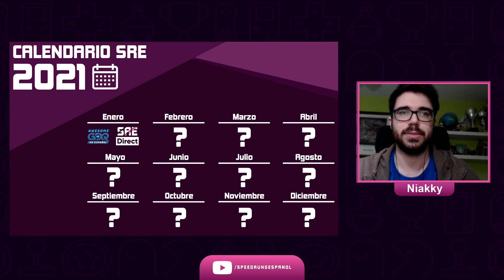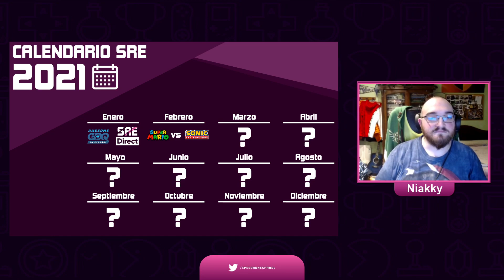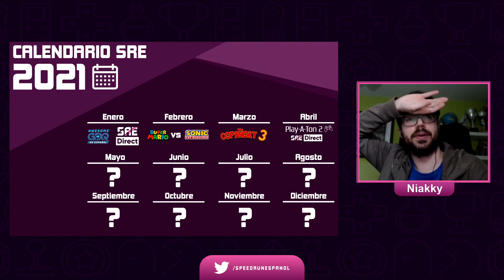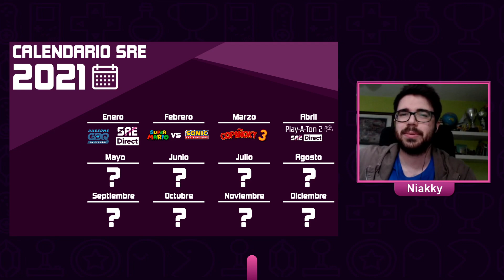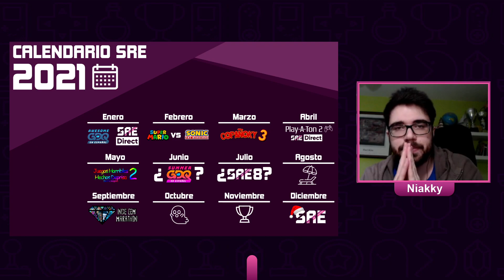SREDirect 29/01/2021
¿Qué habrá en SpeedrunsEspañol en 2021? ¡La SREDirect llega para responder! Eventos por cada mes, eventos periódicos, eventos de la comunidad y huecos para que TÚ añadas tu propio evento.